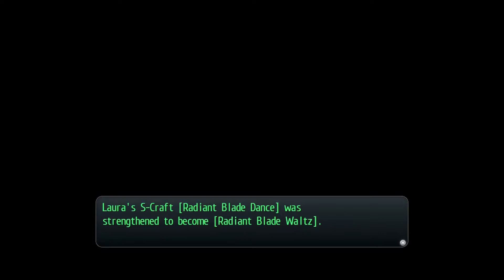Let's Play Trails of Cold Steel [Part 70/Butler Klaus] (Blind/German/Deutsch)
Schon wieder ein viel zu talentierter Butler! Mein Gott! Die sind überall. Vielleicht sollte ich auch Butler werden, dann kann ich auch Leute mit nem Schwert schlagen. Vielleicht. Who knows.